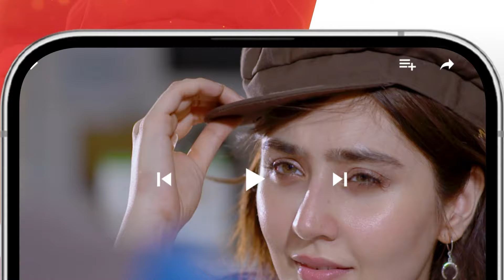Very Filmy - Episode 18 Teaser - [ Dananeer Mobeen & Ameer Gillani ] - HUM TV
Presented By Lipton
Powered By Mothercare
Associated By Nisa Collagen

Compelled to tie the knot despite the drive for different destinations, Hania and Haroon, played by Dananeer Mobeen and Ameer Gilani, are weaved in the drape of love by fate. Haroon, arriving from abroad, is hesitant to marry a desi girl he's never met. However, under pressure from his parents, he agrees. But to both of their surprise, love awaits right behind the stretch.

Writer: Muhammad Ahmed
Director: Ali Hassan
Producer: Momina Duraid Productions

Cast:
Dananeer Mobeen,
Ameer Gillani,
Bushra Ansari,
Deepak Parwani,
Mira Sethi,
Ali Safina,
Ukhano & Others